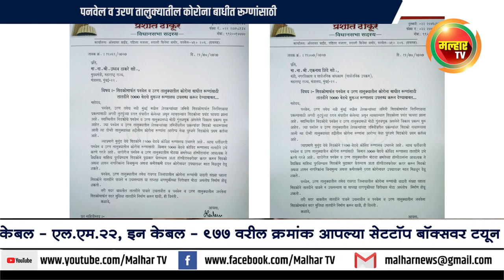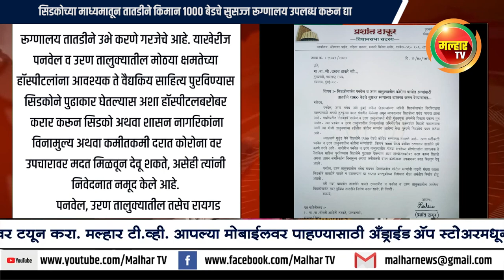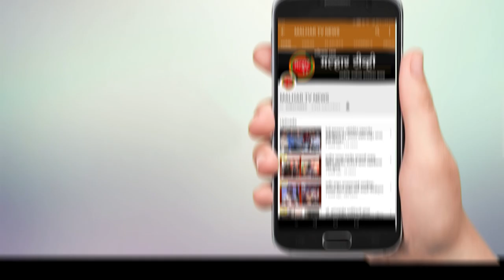सिडकोच्या माध्यमातून तातडीने किमान १००० बेडचे सुसज्ज रूग्णालय उपलब्ध करून द्या !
malhartvnews at panvel | पनवेल व उरण तालुक्यातील कोरोना बाधीत रूग्णांसाठी;
आमदार प्रशांत ठाकूर यांची मुख्यमंत्री उद्धव ठाकरे व नगरविकास मंत्री एकनाथ शिंदे यांच्याकडे आग्रही मागणी !